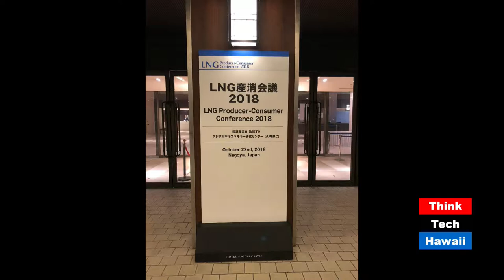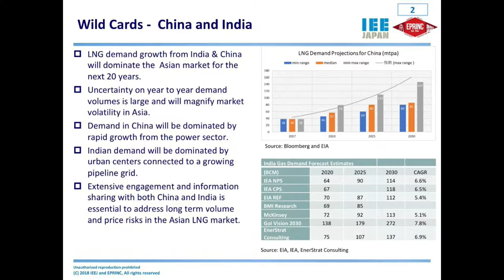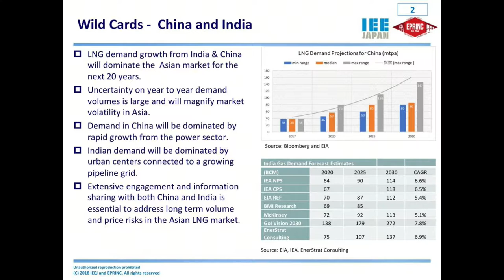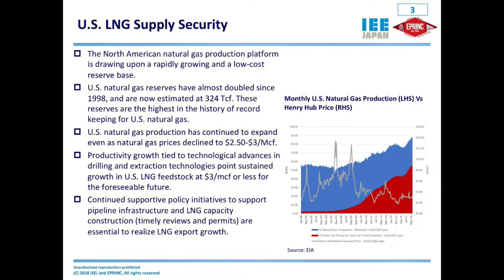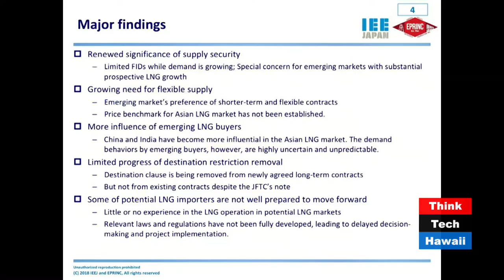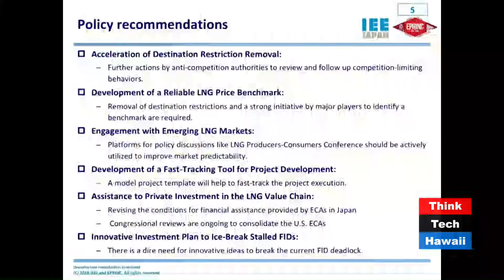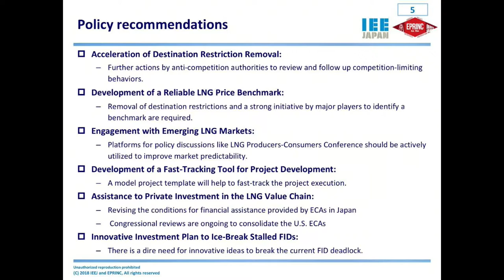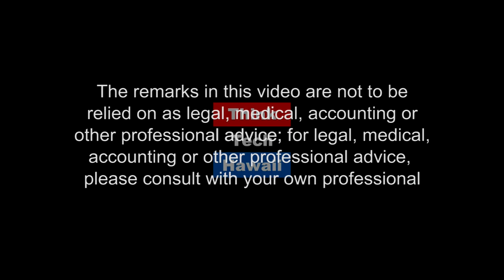Just Back from LNG in Nagoya (Energy in America)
The Annual LNG Producer Consumer Conference in Nagoya Japan

In this episode of Energy in America, Jay and Lucien talk about The Annual LNG Producer Consumer Conference in Nagoya Japan. The host of this episode is Jay Fidell. The guest for this episode is Lucien Pugilaresi.